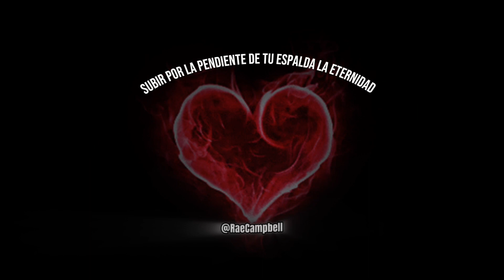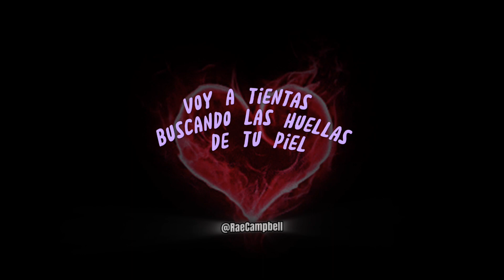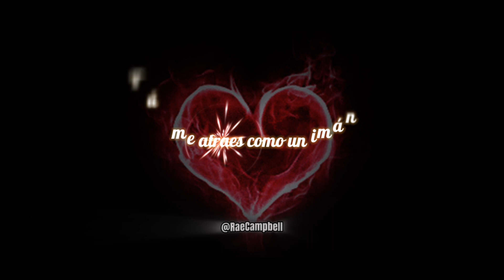Nek Una Obsesión Letra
Una manera diferente de como edito mis videos, después lo subo con el formato que uso siempre.